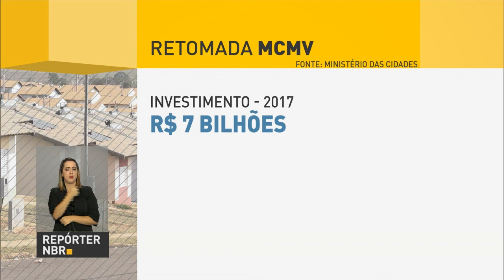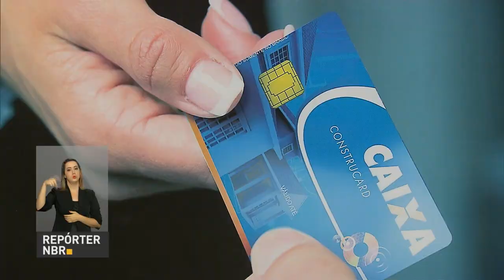Minha Casa Minha Vida dá continuidade à construção de 7 mil moradias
REPÓRTER NBR 17H - 24.11.16: Governo dá continuidade à construção de 7 mil casas e apartamentos do Minha Casa Minha Vida para famílias da faixa 1, com renda até R$ 1.800,00. Ainda: Caixa  Econômica Federal anuncia R$ 7 bilhões de reais para linha de crédito Construcard.